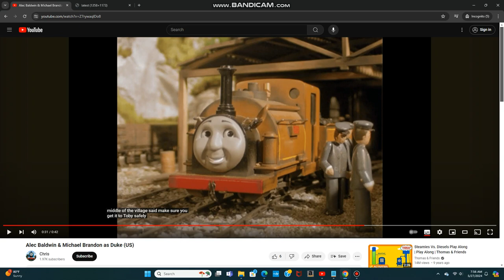Michael Brandon as Skarloey (US)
I made it better, Skarloey could sound like Edward (Series 7-Series 12).